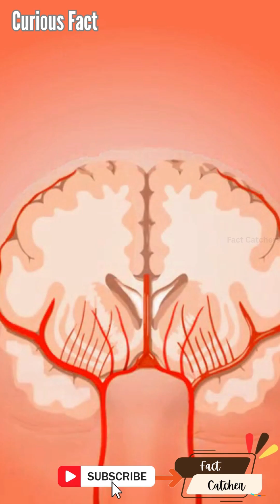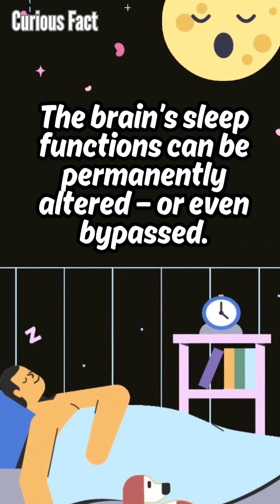😱 The Man Who Never Slept for 50 Years 💤|Incredible True Story of Paul Kern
🤯 What happens when human biology is broken in the most unexplainable way? For decades, doctors and scientists studied one man who lived an extraordinary life that challenged everything we know about the human body. 🧠
 His case remains one of the most fascinating medical mysteries in history. 🕵️‍♂️ Watch this unbelievable true story that will leave you questioning what’s really possible. Did you know about Paul Kern, the man who reportedly never slept for 50 years?
😱 Doctors were baffled — he lived over five decades without sleep, defying human biology. Discover the mind-blowing true story that has puzzled scientists for decades. 🔬
 Was his brain permanently altered, or did he unlock a hidden mystery of human survival?
👀 Watch now to uncover one of the strangest medical cases in history!